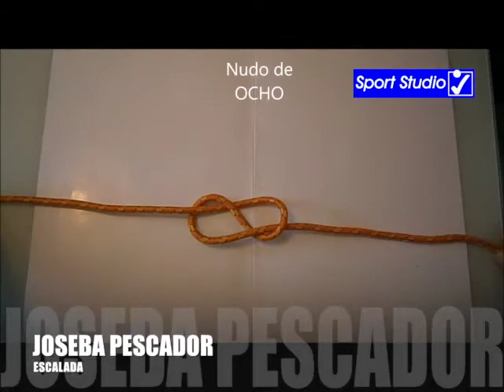Nudos 1. Joseba Pescador Durango dxtencasa Sport Studio